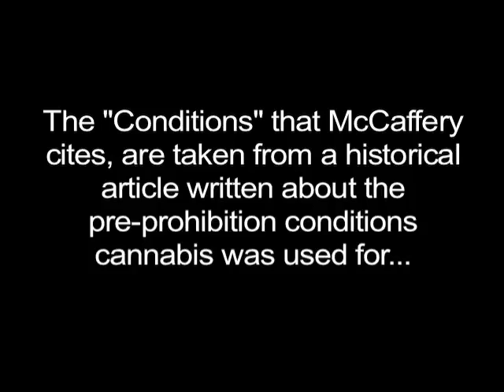Dr. Tod & Medical Marijuana - Part 17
The Federal Response to Prop 215 -- Two months after Prop 215 passes, the Clinton administration's Drug Czar Barry McCaffery holds a press conference saying that nothing had changed in Federal law. He misquotes an article written by Tod about the historic conditions cannabis was used for, and said California's medical cannabis law was "a Cheech and Chong Show".

for more information.